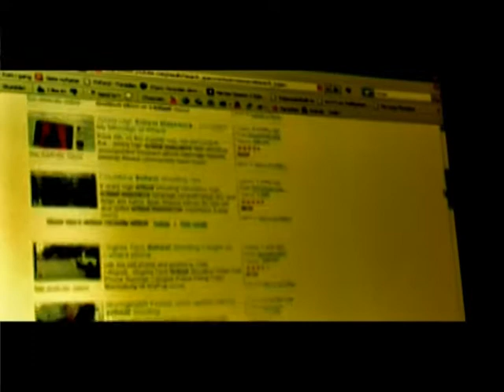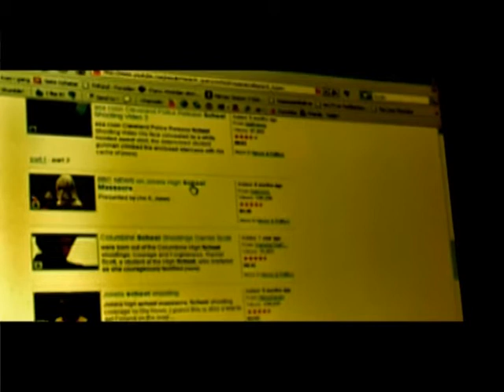Instability (Short movie)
Short movie. Giving you OUR view of what is going on inside the mind of a guy planning to do a school-massacre.
Made by:
Andreas Vollen (editing & filming)
Jacob Rypdal (filming)
Tore Klokk (actor)
  & myself
helping out with the idea, music-selection and editing.
Made in Ålesund, Norway 2008.